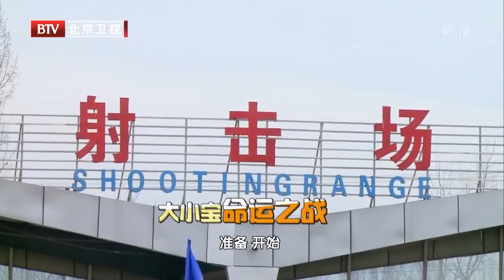20150909 杨洋生日会全程视频 Yang Yang Birthday Fan Meeting Full Video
花了点时间才把超清全程视频发上来，希望大家喜欢！It took me a while to upload the full video of Yang Yang's birthday fan meeting. Hope you like it!

花了点时间才把超清全程视频发上来，希望大家喜欢！It took me a while to upload the full video of Yang Yang's birthday fan meeting. Hope you like it! 欢迎订.

花了点时间才把超清全程视频发上来，希望大家喜欢！It took me a while to upload the full video of Yang Yang's birthday fan meeting.